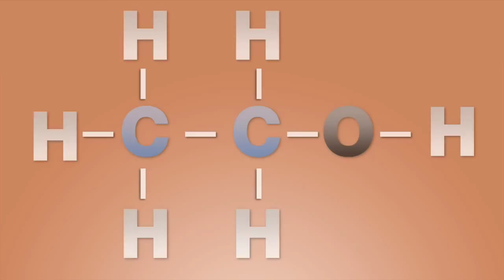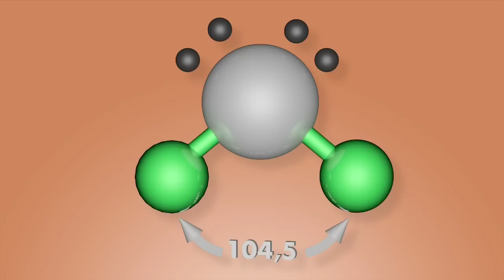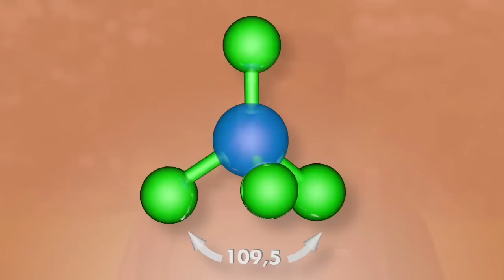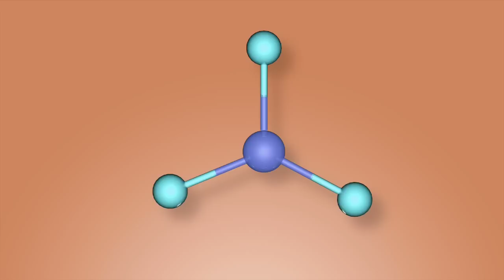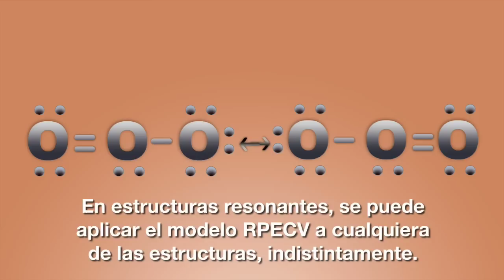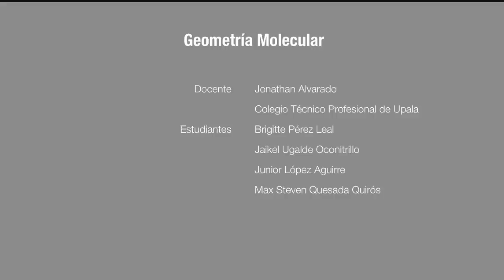Geometría molecular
El profesor Jonathan Alvarado Murillo y un grupo de estudiantes nos explican el concepto de geometría molecular, su modelo: Repulsión de los pares electrónicos de la capa de Valencia, los tipos de estructura molecular: angular, lineal, trigonal piramidal, tetraédrica, trigonal plana y sus reglas.